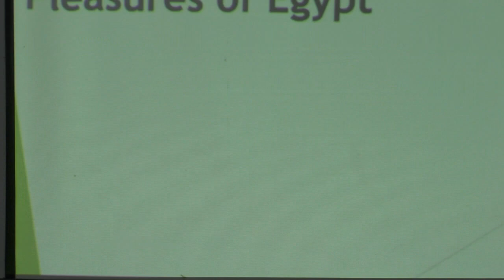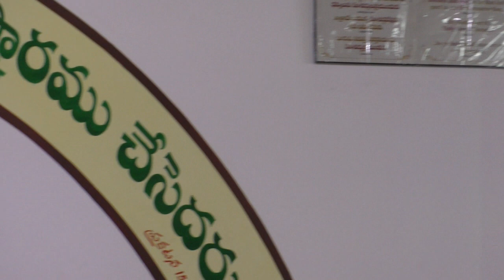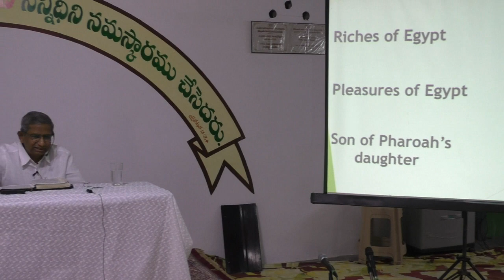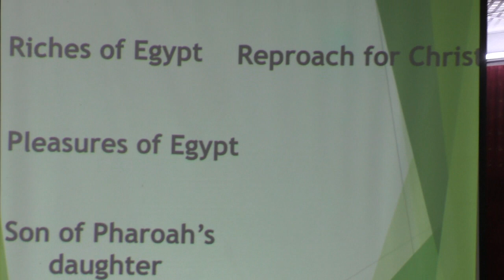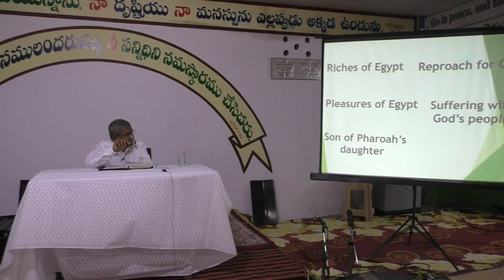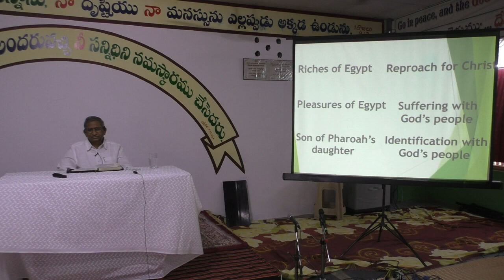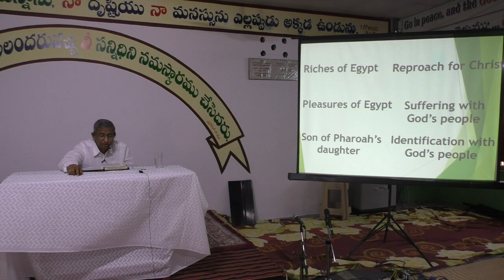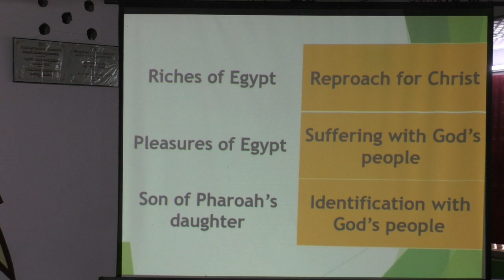Choice of Moses